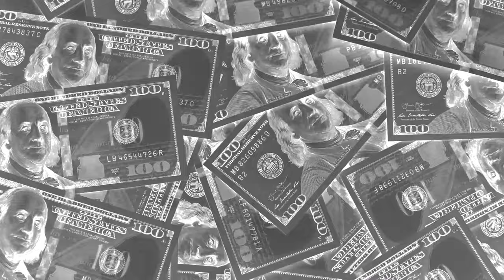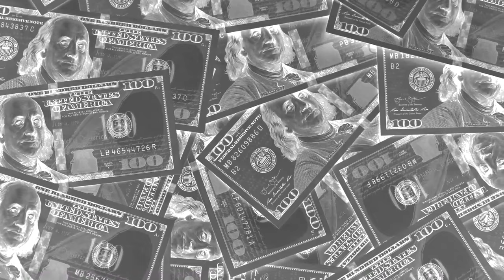Motivational video : Motivational Speech Thank you God by Ekow Dadson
These video have been crafted to give motivation on a daily basis.
Life can be difficult for all of us sometimes however if we are in tune with motivational force we can overcome and overpower what ever we face.
By knowing that everyone went through some of the same struggles that we are faced with now and how these people featured in these videos overcame them we are able to find hope for ourselves.